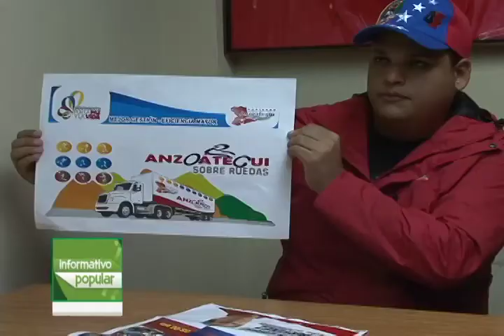Anzoátegui: REIMPULSO DE LA MISIÓN A TODA VIDA VENEZUELA EN ANZOÁTEGUI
Con el objetivo de reimpulsar la Misión a Toda Vida Venezuela , el director estadal de la oficina de la Juventud Francisco Ortiz anunció las actividades que se realizaran en la entidad para incorporar a los jóvenes a participar en el Movimiento por la Paz y la Vida.